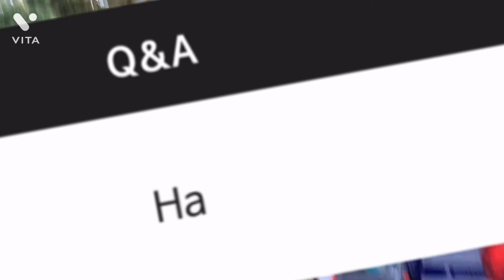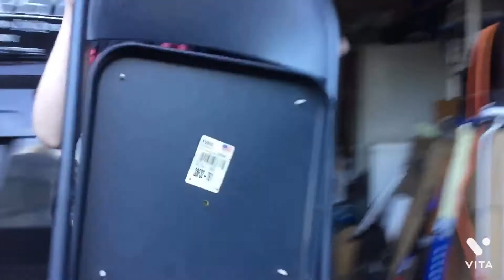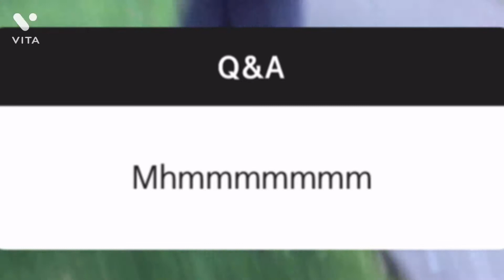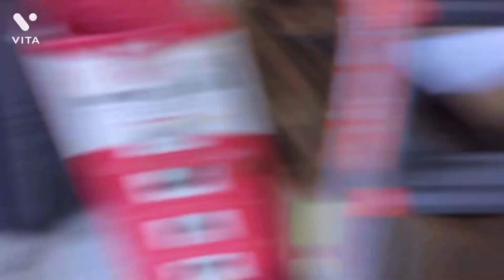Quarantine stereotypes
Hello guys, here is a remake of quarantine stereotypes. Please enjoy!